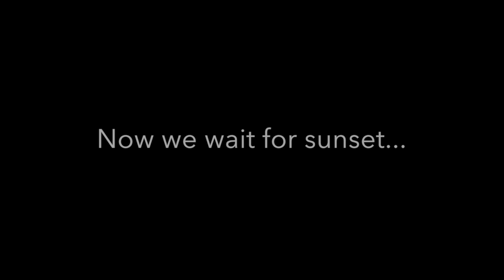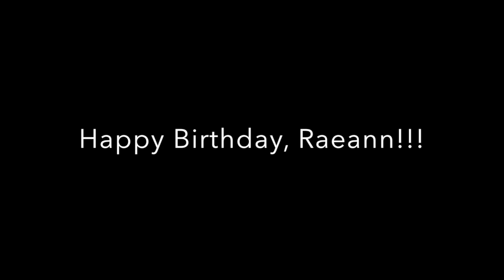Raeanns Sweet 16 Fireworks